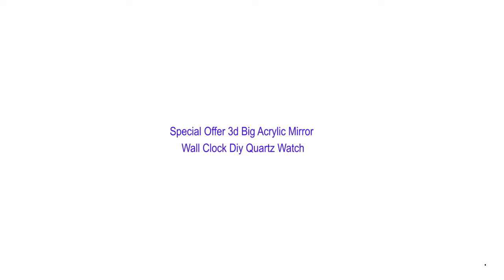Special Offer 3d Big Acrylic Mirror Wall Clock Diy Quartz Watch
Origin: CN(Origin)
Style: Modern
Model Number: BB-19C4
Shape: GEOMETRIC
Material: Acrylic
Diameter: 90cm
Form: Single Face
Weight: 400g
Motivity Type: QUARTZ
Type: Wall Clocks
Wall Clock Type: 12 mm Sheet
Pattern: Still life
Feature: Antique Style
Applicable Placement: living room
Combination: Multi-piece set
Display Type: Needle
Body Material: Stainless steel